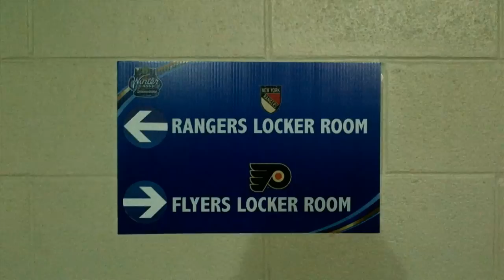Biron And The Rangers At The Winter Classic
Martin Biron takes us around the locker room and the ice as the New York Rangers and their families get ready for the 2012 Winter Classic.